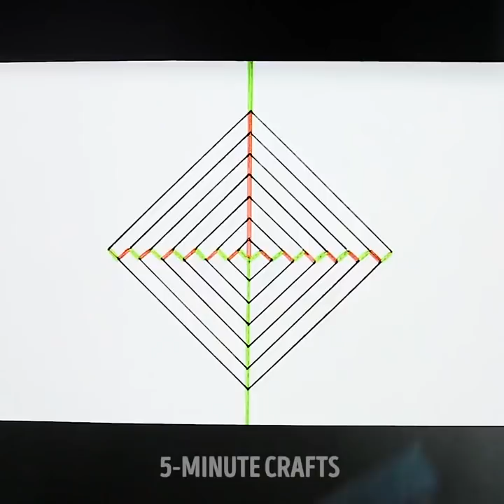家で作れる素敵なDIYおもちゃ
子供と親のためのDIYのおもちゃのアイデア
おもちゃは素晴らしいです。誰がそれを疑うでしょうか？自分自身のためにそれらを持つことができ、友人にプレゼントとして5つを送ることができます。それは決して十分なおもちゃではありません。かと言って、おもちゃの店でお金をすべて使い、何か興奮を得ようとするべきではありません。独自のおもちゃを作成することができます。それについては多くのクールなことがありますが、私はそれが好きです１）あなたはお金を節約することができます。 ２）あなたはいつもあなたの友人にプレゼントとして何を与えるべきかを知っています。 ３）退屈なときに何をすべきかを常に知っている。十分に説得力がありますか？））））
このビデオで紹介する最初の工芸品は、子供たちのためのクールなDIY輝く地球儀です。かわいいおもちゃを入れて、あなたが好きなだけたくさん作ることができます。これらのグローブと渦巻きの輝きを見て、リラックスしてください。
次のアイデアは多くの工芸を必要としません。シャドウ・シアターは世界と同じくらい古いです！自分の手で動物をたくさん作れます。鹿、ウサギ、クモ、ラマ、鶏、犬、ガチョウ、あなたの壁に魔法の動物園があります。かわいいステージを作り、友達と一緒に演奏することができます。
もう一つすばらしいアイデアは、かわいいポンポンで作られたノーソースの動物を作ることです。このアイデアはとてもクールで簡単です。あなたの姉妹兄弟と一緒に、これらのかわいい工芸品を作ることさえ可能です。私たちの甘いバニーをチェックしてね！
ペーパークラフトが好きなら、あなたにも素晴らしいものがあります。クールで魅力的な紋章のカードと、まさに本物のように信じられないほどの厚紙のギターを作ろう！
かわいいおもちゃを靴下で作る方法を学ぶために、このビデオを最後まで見てください。これらのヒントは本当に使えます！
タイムスタンプ：
0:57 - 孤独な靴下工芸品
3:00 - DIYギター
5:10 - DIY スライム
9:25 - ペーパースピナー